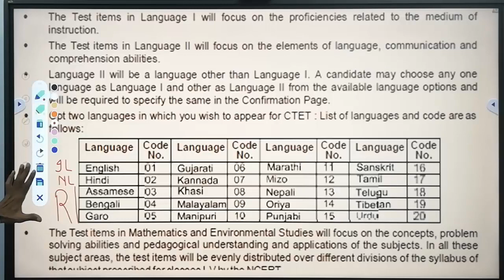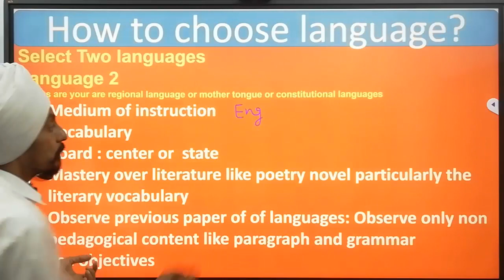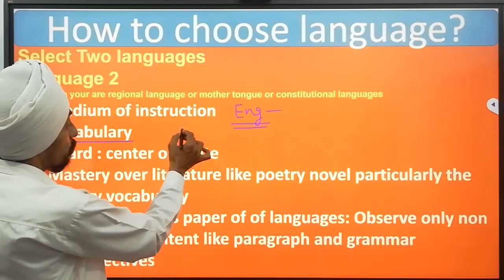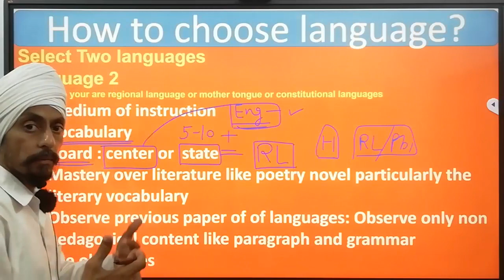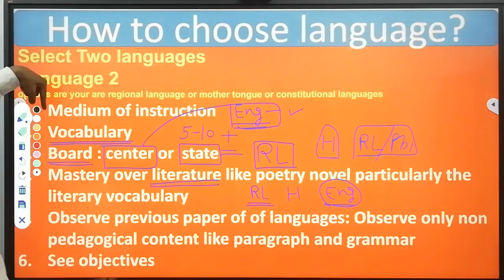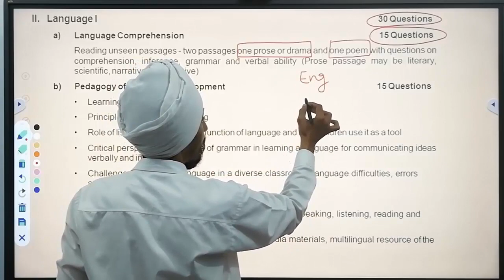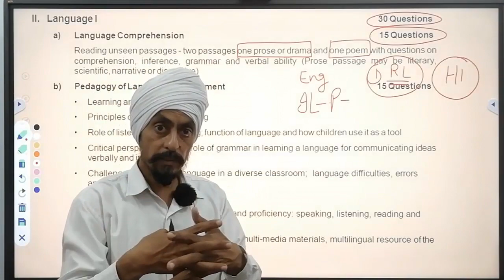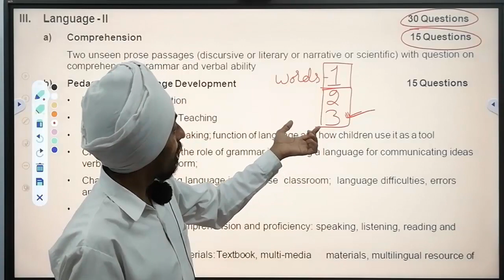How to choose Language 1 and 2 ? in CTET December 2021 l By Dr. Tirath Singh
HowtochooseLanguage1and2 inCTETDecember2021 ByDrTirathSingh This video is very important for the candidates who are confusing for choosing the language 1 and language 2 to initiate CTET 2021. large number of students are candidates take it not seriously they consider both language as equal but the purpose and content of both language is different. the video give criterias on the basis of which the candidates can select their two languages out of 20.